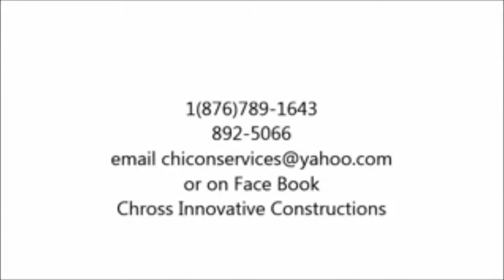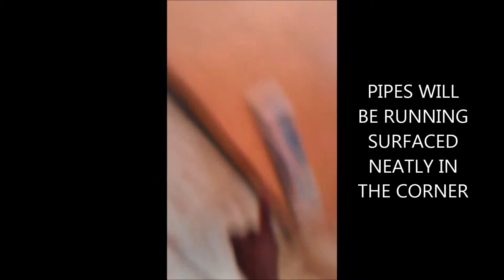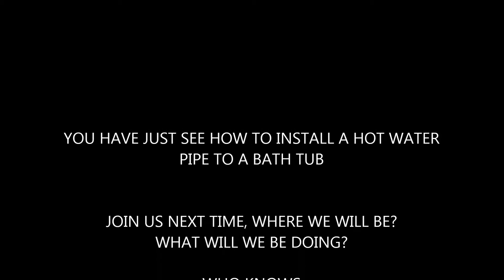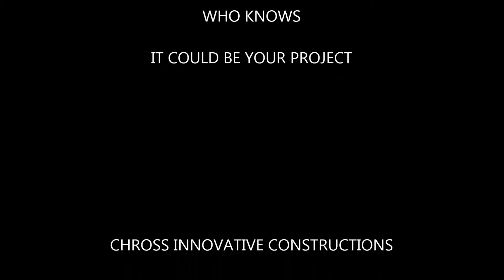Chicon Services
This is a program on how to run hot water pipe to a bath.